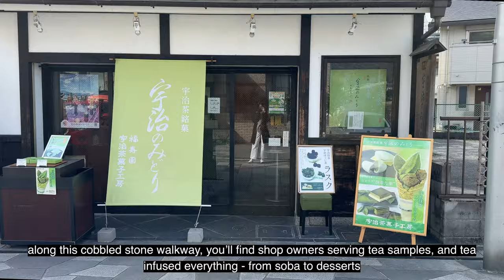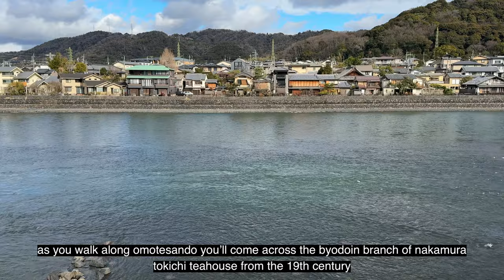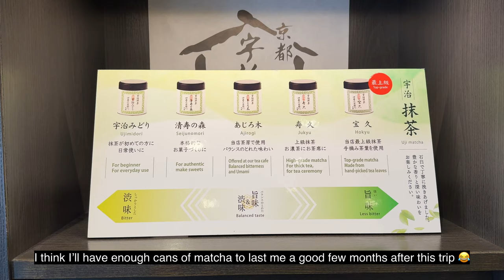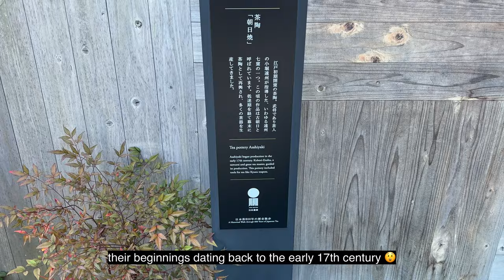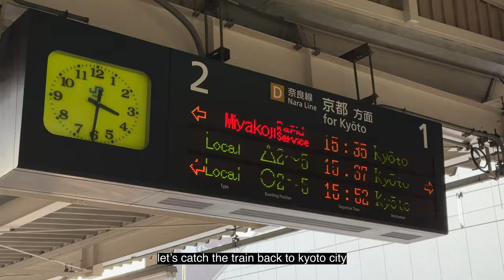Kyoto Japan Vlog | one day trip to UJI 🍵 matcha foods, most underrated city, cozy bars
🇯🇵 welcome back to episode 3 of "living alone in kyoto" ❤️ through this series, i share whats it like living in kyoto as a solo female traveler, hotel recommendations from budget-friendly to luxury, & things to do / eat / see in the kansai region!

EP.3: one day trip from central kyoto to uji, how to get there, what to do / eat / see in uji, eating matcha foods & desserts, new favourite cozy bars in kyoto, hotel room tour, & more!

🌐 please turn on subtitles/उपशीर्षक/字幕/자막/副标题/ซับไตเติ้ล/تَرْجَمة/subtítulos/sous-titres/Untertitel under 'cc' for all languages 🌐

Chapters
00:00 intro
00:15 getting from central kyoto to uji for a one day trip
01:42 byodo-in omotesando shops, matcha foods
04:12 uji park, tonoshima island, tachibana island
07:21 train from uji to kyoto, cozy cafe
08:22 tune stay hideout suites, hotel room tour
10:10 kiyamachi night walk, bar hopping, konbini eats
11:52 checking out, moving to the next hotel

→ Music
Epidemic Sounds

→ Tech
Software: Final Cut Pro X
Editing by PS LIFE